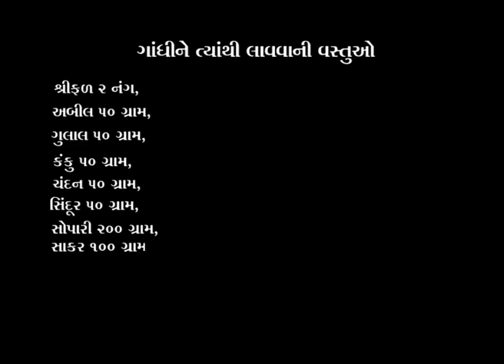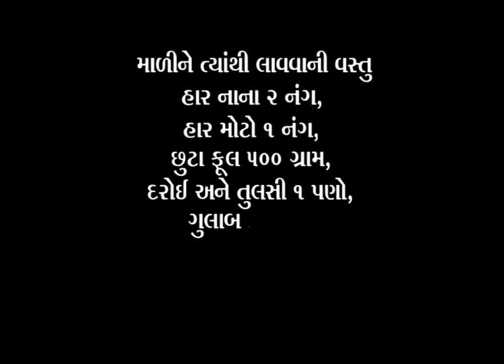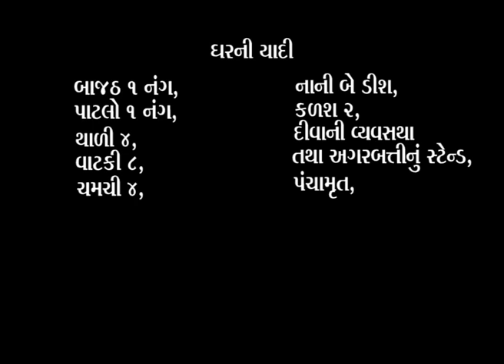Ganapati Sthapan l વિદ્વાન બ્રાહ્મણના માર્ગદર્શન હેઠળ ગણપતિ બાપાની શાસ્ત્રોક્ત સ્થાપના અને પુજન વિધિ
કોરોના મહામારીની વર્તમાન પરિસ્થિતિ ને ધ્યાનમાં રાખીને સુરત શહેર ગણેશ ઉત્સવ સમિતિ અને દિવ્યાંગ ન્યુઝ ચેનલ ના સંયુક્ત ઉપક્રમે ગણપતિ બાપાની વિદ્વાન બ્રાહ્મણના માર્ગદર્શન હેઠળ ગણપતિ બાપાની શાસ્ત્રોક્ત સ્થાપના અને પુજન વિધ. જેને જોઈને આપ ઘરે બેઠા શ્રીજી ની સ્થાપના અને વિધિ વિધાનથી  પૂજા અર્ચના કરી શકો છો

Various Artists
Music in this video
Listen ad-free with YouTube Premium
Song
Jai Ganesh Deva (From "Aarti")
Artist
Hariharan
JAY GANESH JAY GANESH DEVA SONG
Artist : MANSI PANDYA

Credits:
Title: Vakratunda Mahakaya Suryakoti Samaprabha
Singer: Manoj Tembe
Music Director: Shreerang Aras
Lyrics: Traditional
Language: Hindi
Music Label: Music Nova

Song: Vakratunda Mahakaya
Singer: Anup Jalota
Label: Nupur Audio

Song
astavinayak
Artist
Sai Aashirwad

Song
Ganpati Bappa Morya
Artist
A. Hariharan, Chorus
Album
Dard Ka Rishta
saregama (on behalf of Saregama India Limited); LatinAutor, Saregama Publishing, ASCAP, and 3 Music Rights Societies

ABOUT:
Yellow Tunes basically an Indian Based Music Band which producing music for :
* (OST) Original Sound Tracks For Movies , Documentary films & Short films .
* Independent Album Songs for Local - International Lyrical Videos & Music Videos .
* Instrumental Music tracks for Vlog background , Animation - Gaming & Corporate promotional Advertisement Videos.
* Mind Soothing Music tracks for Meditation , inner-peace , relax , calm ,study and sleep.
* Spiritual Music Tracks for positive Vibes ,worship Mantras and clear Negative Energies .

Yellow Tunes basically an Indian Based Music Band which producing music on :
* (OST) Original Sound Tracks in Movies , Documentary films & Short films .
* Independent Album Songs for Local & International Music Videos  .

“Live your truth. Express your love. Share your enthusiasm. Take action towards your dreams. Walk your talk. Dance and sing to your music. Embrace your blessings. Make today worth remembering.” Stay Blessed ..!